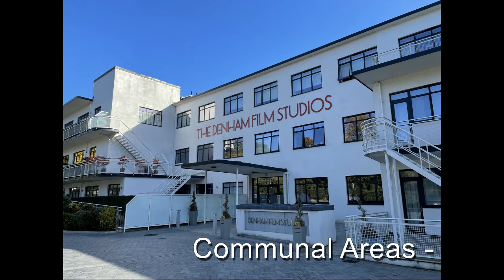Show reel - Flat 49, Korda House, Stanley Kubrick Road, Denham, Uxbridge - November 2022 Auction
November Auction: Flat 49, Korda House, Stanley Kubrick Road, Denham, Uxbridge, Middlesex, UB9 5FH
AUCTION DATE: Wednesday 2nd November
BIDDING LIVE: Monday 31st October
ONLINE AUCTION: cliveemson.co.uk/properties
REGISTER TO BID: cliveemson.co.uk/online

We are pleased to offer for sale at auction this stunning one-bedroom second floor apartment, situated in the highly sought after Denham Film Studios development.  The apartment is positioned within the refurbished Art Deco building and provides open plan living area, as well as, wonderful communal facilities, including residents cinema, bar area and function room.

Situated off Stanley Kubrick Road in Denham, the development is well placed for Denham station (approximately half a mile away) and local shops, cafes and restaurants, with further High Street shopping available in Uxbridge and further rail links.  The development is also conveniently located for access to the M25.